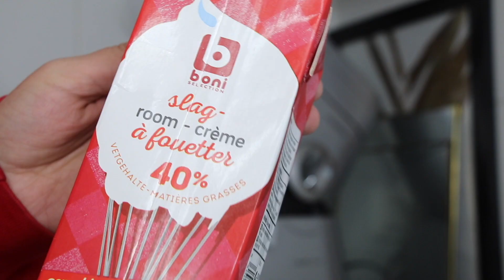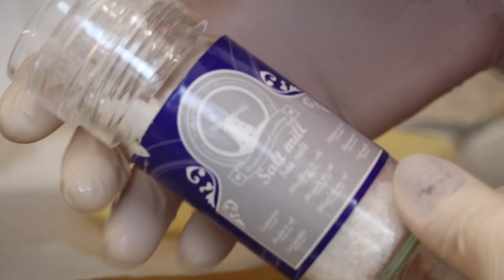چطور کره خونگی درست کنیم ؟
کار من آموزش و مشاوره تخصصی و حرفه ای مراقبتهای پوستی و زیبایی  با هدف کمک به خانمهای فارسی زبان  است.

 من در سال ۲۰۱۷   وارد یوتیوب  شدم و در حال حاضر نزدیک به سه سال هست که با شما دوستهای خوبم همراه هستم و هر هفته به صورت روتین چندین ویدیوی  جدید و آموزنده در کانالم خواهیم داشت.

اما قبل از شروع باید بگم هر کدام از ویدیوها زمان بسیار زیادی می برد تا آماده و در اختیار شما قرار بگیرند و همینطور راه اندازی و گرداندن یک یا چند کانال یوتیوب بسیار زمان بر و نیاز به تخصص و آموزش های به روز و حتما پشتکار فراوان داره ..
تک تک شما عزیزان دوستان خوب من هستید و از حمایت و پشتیبانی شما تشکر میکنم .

💥 من رو در شبکه های اجتماعی دیگر دنبال کنید 💥

★☆★حتما پلی لیست های پرطرفدار من رو ببینید★☆★

👇 رژیم و کاهش وزن  🔥

👇 معرفی محصولات مراقبتی / آرایشی 🔥